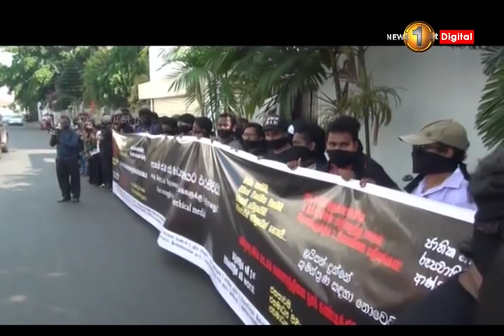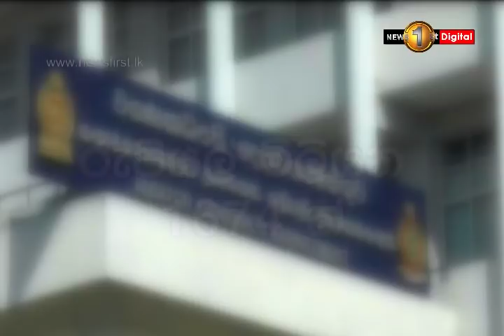News 1st: Prime Time Sinhala News - 7 PM | (10-01-2019)